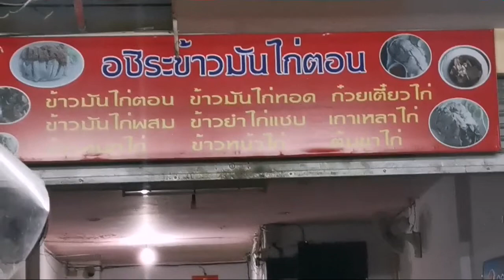อชิระ​ข้าวมันไก่ตอน หลังมอ ข้าวมันไก่เนื้อนุ่ม​ น้ำจิ้มสุดยอด